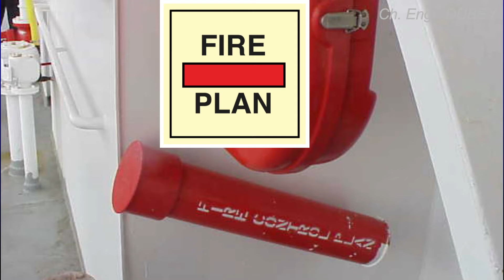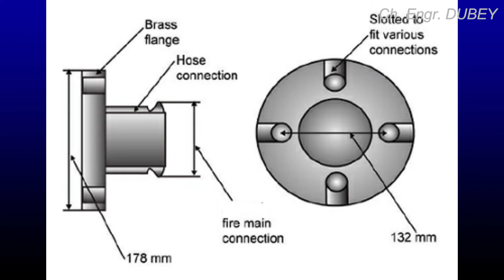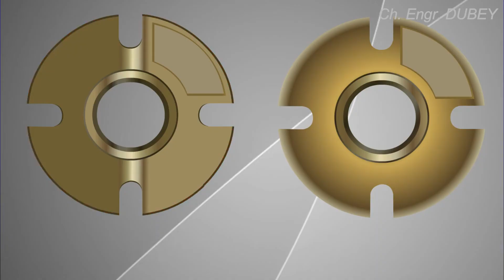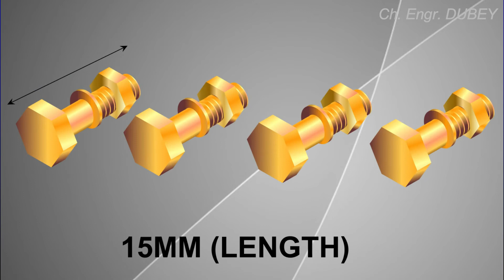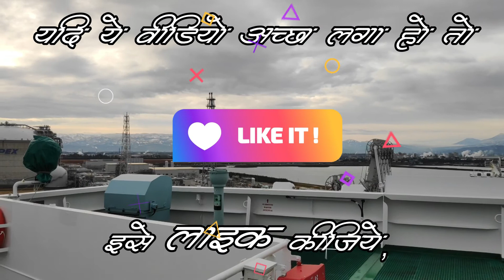International Shore Connection on Ship / ISC / Explained / Fire fighting on Ship / Dimension / SOLAS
Correction: Lenght of the BOLTS in ISC is of 50mm, the video by mistake (also audio) tells this figure to be 15mm, which is NOT correct. SORRY for the oversight.
ISC (International Shore Connection) - To provide a common link between shore hydrants and ship's fire mains. Location-. Situated in such a position as to be easily accessible to fire brigade officers.
Almost every port in the world uses a different fire hose coupling connection from different national standards. How do we ensure that we can always have a water supply connection regardless of the coupling connection? The answer to this is the international shore connection flange.
Under IMO Safety of Life At Sea (SOLAS), all ships should have at least one international shore connection and a standby fire hose to get a connection from the shore or nearby fire fighting ships. The flange is usually kept a very accessible location such as the bridge or the fire locker so that in an emergency, it is readily available.
When a fire occurs and if for some reason the ship’s pumps fail, the international shore connection and standby fire hose is immediately brought to action. The standby fire hose is used to connect the international shore connection to the ship’s fire fighting water supply. One end of the international shore connection will therefore be the ship’s coupling connection while the other end of the international shore connection is bolted to another international shore connection from the shore or nearby fire fighting ship.